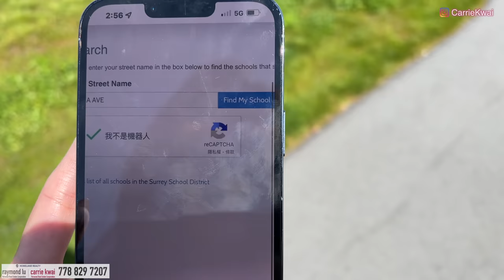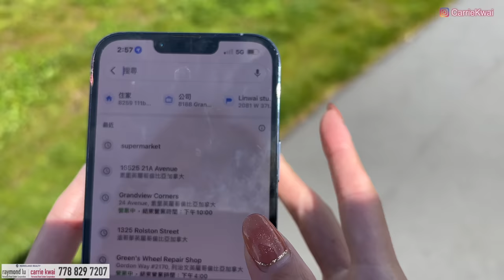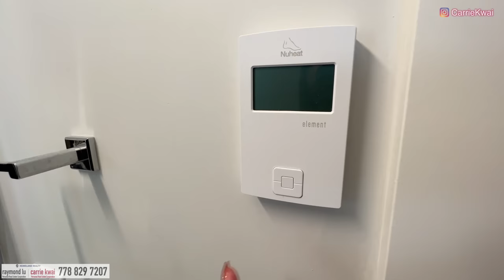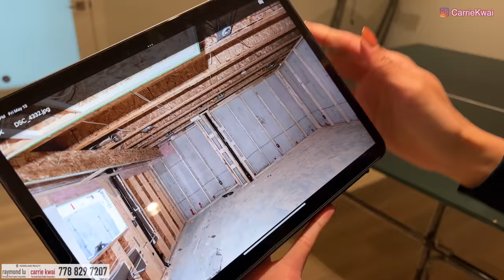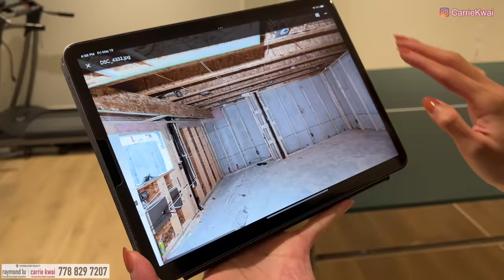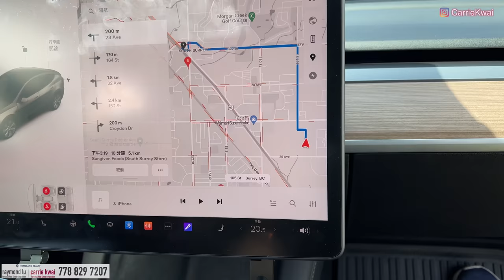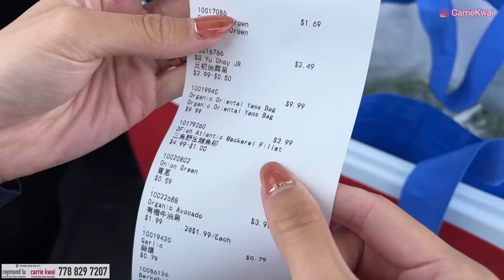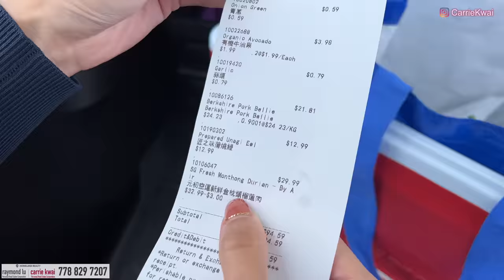【温哥華地產】South Surrey南素里｜獨立屋｜室內2,560呎｜新發展｜休靜小區｜CAD$ 1,680,000｜中文字幕 4K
今日我們去看一間在南素里Grandview Corners 旁的一間獨立屋，這間獨立屋位於新發展區域，旁邊的中小學都是新建成的，無論是街道、商舖、各樣生活設施都是新建成的，走在社區的街道上都有一種煥然一新的感覺。 而這間獨立屋是屋主一手買入的，由他監察住整個建屋過程，在房屋的保安系統和網絡系統上都有全面的升級，屋主亦保留了興建房屋時的照片，方便日後維修、維護或房屋升級時查看。

房屋資料：R2688622
年份：2019年建成
地址：16525 21A Ave, South Surrey
室內面積：2,650 sf｜4 Bed + 3.5 Bath
土地面積： 2,906 sf
價錢：$ 1,680,000 CAD
地稅：$4,684/ 年
校網：Edgewood Elementary, Grandview Heights Secondary
雙車房｜ 南北朝向
掛牌經紀: Carrie Kwai PREC* & Raymond Lu PREC* (Homeland Realty)

希望透過呢個Facebook專頁，以及我地Youtube Channel的分享，可以幫助到大家了解更多有關大溫哥華各區新舊樓 / 現樓樓花 / 賣樓的各種資訊，以及對後續的房屋裝修維護也有更多了解。

微信：carriekwai
所屬地產公司：HomeLand Realty